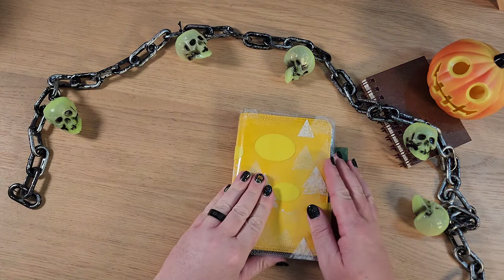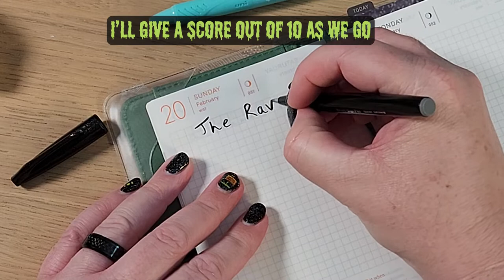Ultimate Pen Test for 2023 Hobonichi Techo Tomoe River Paper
I test 40 pens and pencils, to find the ultimate writing instrument for my new Hobonichi Techo planner and the 2023 Tomoe River Paper.

I tested the following pens and pencils:

1. Hobonich Techo Tri-colour 2022 0.5mm
#. Almost got to test the Pilot G-2!
2. Papermate Inkjoy 550 RT 1mm
3. Bic Atlantis 1.0mm
4. Pentel Sign Brush Pen SES15C 2.0mm
5. Pilot Frixion Ball Gel 0.5mm
6. Pilot Frixion Clicker Gel 0.5mm
7. Pilot Frixion Ball Slim 0.38mm
8. Pilot Frixion Fineliner 0.45mm
9. Sharpie Pen Fine
10. Pigma Micron 01
11. Pentel Energel X BLN105
12. Sharpie Permanent Marker Ultra Fine Point
13. Artline Calligraphy Pen 2mm
14. Artline 200 Fineliner (Dark Green) 0.4mm
15. Faber-Castell Pitt Artist Fineliner 0.3mm
16. Lamy Safari Medium Nib
17. Artline 210 Fineliner 0.6mm
18. Stabilo Point 88 Fineliner
19. Uni-Ball Eye Rollerball Fine
20. Pentel Energel Liquid Gel Ink Ball 0.7mm
21. Jetstream 250 Rollerball 0.7mm
22. Bic Cristal Xtra Smooth 1.2mm
23. Daiso Color Brush Pen
24. Parker Jotter XL 1.0mm
25. Staedtler Triplus Fineliner 0.3mm
26. Artline 200 Fineliner (Pink) 0.4mm
27. Pentel Energel Infree BLN75TL 0.5mm
28. Daiso Tri-Colour Pen 0.5mm
29. Staedtler Mars Micro 0.5mm HB
30. Mitsubishi 9800 2B
31. Palomino Prospector No. 1
32. General's Semi-Hex 498 No. 1
33. Palomino Golden Bear No. 2
34. Palomino Forest Choice No. 2
35. Musgrave Pencil Co. Test Scoring 100
36. Palomino Blackwing 602
37. General's Cedar Pointe #333 #2/HB
38. Palomino Blackwing Matte
39. Tombow 8900 B
40. Dixon Ticonderoga #2/HB